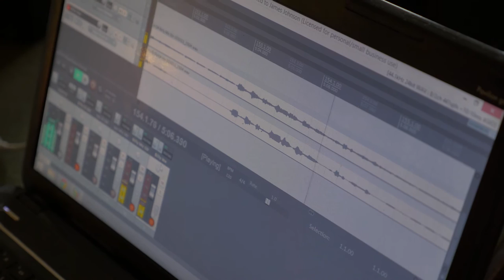BILLY LIAR & PAPER RIFLES - What We've Got / Four Hours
A short film shot by Steve Cardno and edited by Erika Iesse to accompany the spilt single from Billy Liar and Paper Rifles to benefit the Refugee Survival Trust.

"What We've Got / Four Hours" is available now via Make That A Take, Anti-Manifesto and Struck Dum. All proceeds to the RST.

Billy Liar - vocals, guitar
Paper Rifles - vocals, guitar

'What We've Got', words and music by Billy Liar.
'Four Hours', words and music by Paper Rifles.

Tracks recorded and mixed by James Johnson.

Artwork by Jason Harrison Morton (Tactile Industries)

Thanks to Diana & RST, Derrick & MTAT, Mitch & Struck Dum, Kev & Anti-Manifesto, Soo & Triple G, Liquid Rooms, New Model Army, Richy Neill, Robbie Lyell & the Banshee Labyrinth, and Hollie & the Southside Social.